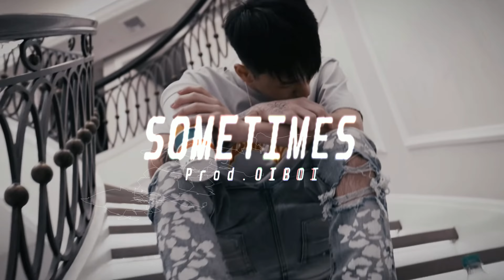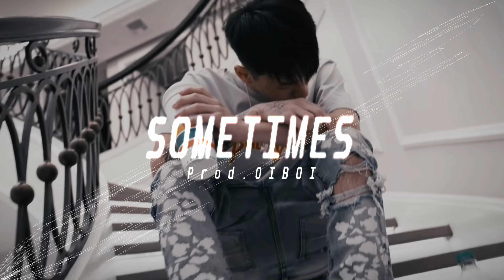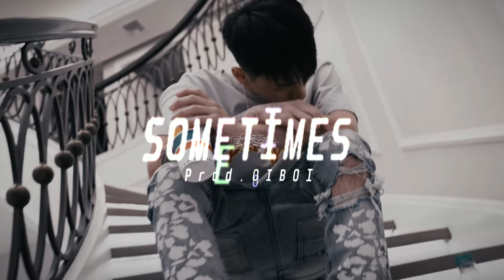✣FREE✣ | Young Harry x Lil Poppa Type Beat | “SOMETIMES” (Prod. OIBOI) | Melodic Pain Beat | 2024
BPM: 157
Key: C major
*BUY 2 LICENSES GET 1 FREE*

⚠️USAGE TERMS⚠️
1. To use for profit, you must buy the lease in the link below to upload to distribution platforms.
3. You may NOT sell or redistribute them as your own beats
4. You MUST credit (Prod. OIBOI) in the title and/or description for non-profit use.
5. Royalties are split 50/50

❗Beat will come untagged once you purchase the beat license